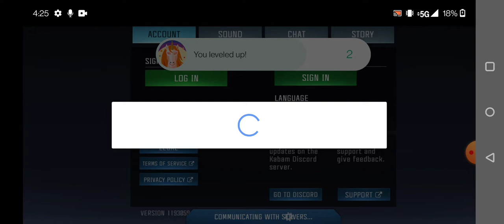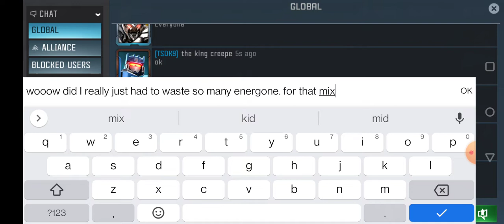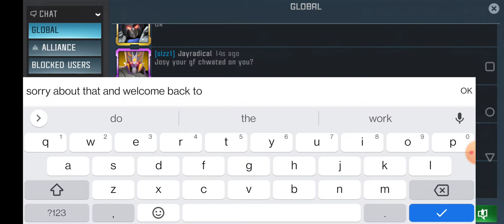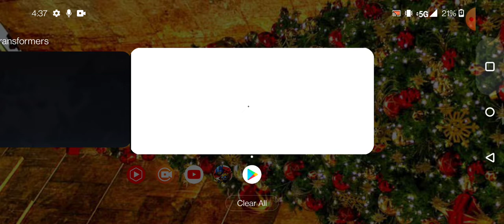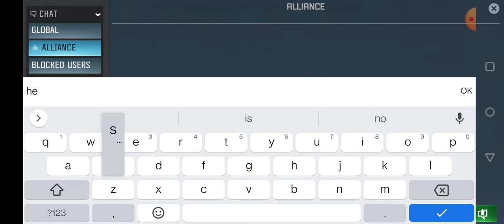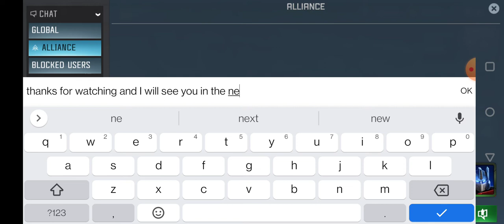Transformers forget to fight part 2